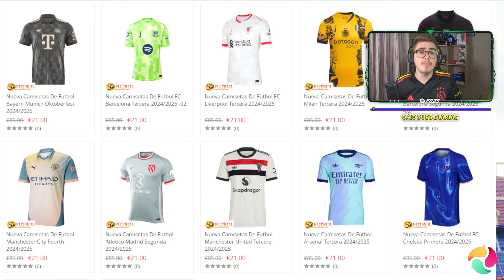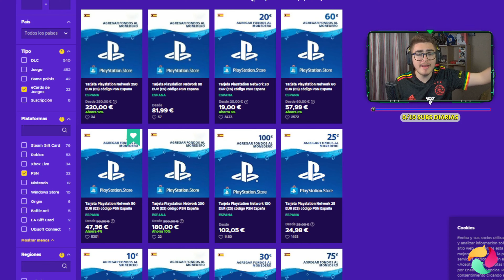Mis 2 Iconos Máx 87 y Recompensas Rivals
En este VÍDEO abriremos mis 2 ICONOS MÁX 87 de SBC y las RECOMPENSAS de RIVALS, ya sabéis familia, para más videos como estos LIKE y FOLLOW 🔥​

Contenido diario de EA FC 25 🎮

Mis REDES 👇​👇​

🤑 ¡Los juegos y tarjetas para PSN, XBOX y PC más baratas de todo INTERNET! Compra desde este enlace para ayudar al canal ​🙏​